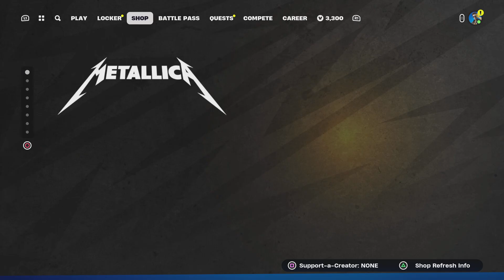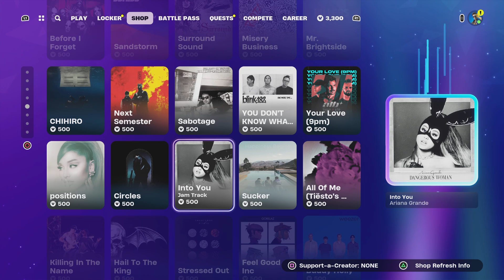Fortnite | item Shop Switch Over for June 22nd (Who's Excited For Fortnite Reload 🔃 Tomorrow?)